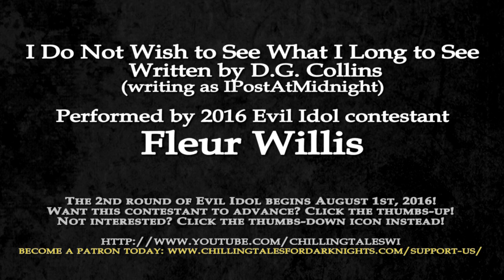EVIL IDOL 2016: Round 1 ― "I Do Not Wish to See What I Long to See" (Fleur Willis # 31)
2016 EVIL IDOL contestant FLEUR WILLIS performs a story by author IPostAtMidnight (D.G. Collins) as part of the 1st round of our inaugural competition!

VOTING ON THIS CONTESTANT IS COMPLETE AS OF 6/27/16:
UP: 227
DOWN: 80
TOTAL: 307
ADJUSTED UP COUNT: 147
73.94% (overall approval)

Only 50 1st round contestants will advance to the 2nd round beginning August 1. And you get to help decide their fate!

Thanks for listening, and for participating, and good luck to all of our 1st round contestants!

"I Do Not Wish to See What I Long to See"
Author: D.G. Collins (writing as: IPostAtMidnight)
Performed by: Fleur Willis

★ ★ ABOUT PERFORMER FLEUR WILLIS ★ ★

Fleur Willis is a 20-year-old illustration student, as well as a huge comic fan. From a young age, she’s been a “ story junkie,” and loves “anything and everything capable of sending a chill down your spine!” Willis says, “I am always looking for the next big scare and I love being able to bring the chills to you through the power of narration.” Willis plans to spend hours searching for the very best tales to truly strike terror into the hearts and minds of fans.

★ ★ ABOUT AUTHOR D.G. COLLINS / IPOSTATMIDNIGHT ★ ★

D.G. Collins, also known by his online alias IPostAtMidnight, is a frequent contributor to the Short Scary Stories subreddit, and a prolific author of , fantasy and science-fiction.